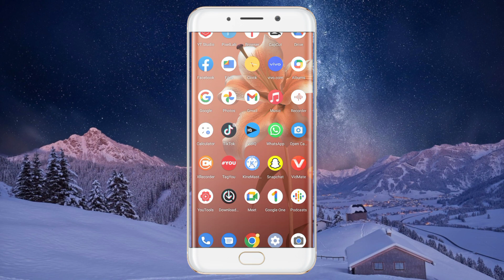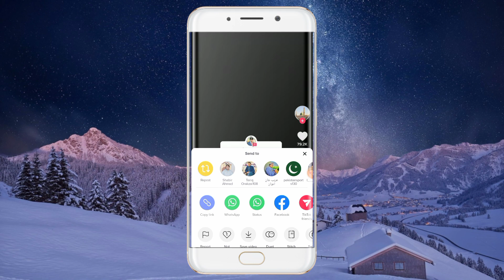🔴 Live Proof | TikTok For You Trick: How to Get More Views in 2023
about Video
In this video, I show you how to get more views on TikTok in 2023! In this video, I show you how to get more views on TikTok in 2023!

about searches"
tik tok account banane ka tarika
tik tok account settings
tik tok live video setting
tik tok par video upload karne ka tarika
tik tok tricks
tik tok video for you
tiktok bnany ka triqa
tiktok ki setting
tiktok like trick
tiktok location settings
tiktok ma video viral kasari garne
tiktok par famous hone ka tarika
tiktok per view setting kaise karen
tiktok setting video
tiktok video foryou par kaise aati hai
foryou trick
tik tok for you setting
tiktok settings for viral video
tik tok viral video trick
tiktok setting
tiktok ki video foryou par kaise aati ha
tiktok tricks
tik tok viral video
tiktok foryou
tiktok par video viral karne ka tarika
tik tok par famous hone ka tarika
tik tok for you real tricks for you 100 t...
how to tiktok video viral
how to viral tiktok video 2022
tiktok foryou setting
tiktok trick
tiktok views trick
tiktok viral setting
tiktok account viral trick
for you tiktok
how to unfreeze tiktok account
tik talk per viral hone ka tarika
tik tok for you
tik tok par video viral karne ka tarika
tik tok setting
tik tok trick
tiktok like
tiktok likes trick
tiktok foryou trick
foryou trick
foryou trick on tiktok